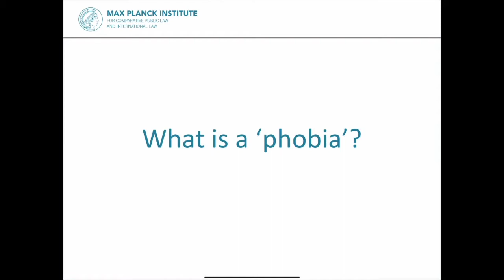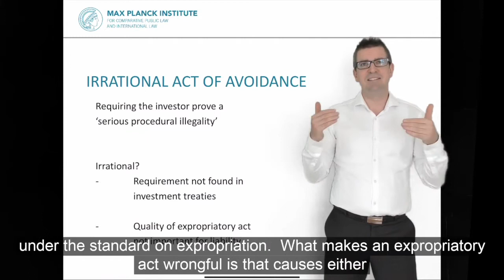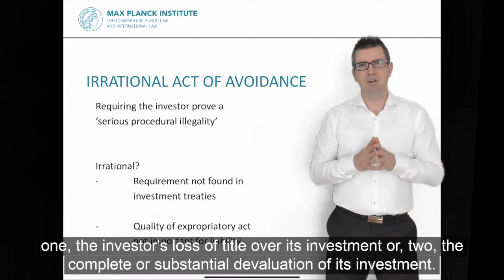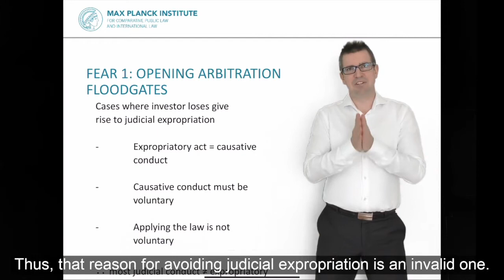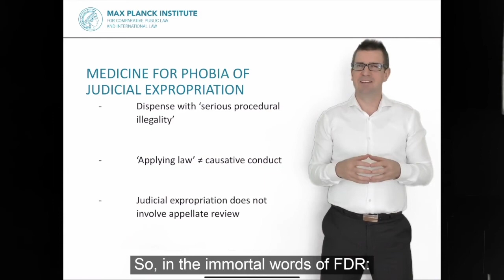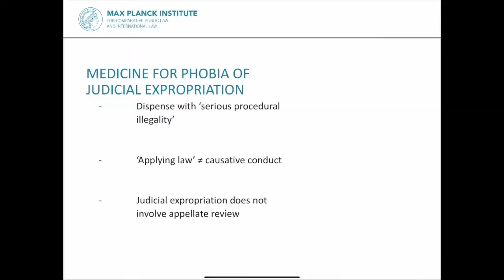Dr. Martin Jarrett: Curing the Phobia of Judicial Expropriation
The bad news: there is a phobia among arbitral tribunals for investor-state arbitrations – the ‘phobia of judicial expropriation’.

Now, to the good news: there is a cure for this phobia.

That cure involves a two-step treatment regime.  The first step is dropping the requirement that any taking of an investment by a domestic court must also involve some kind of serious procedural illegality before it can be labelled expropriatory.  The second step is fully appreciating the role of causation in making any determination of judicial expropriation.

This video explains those steps.  The payoff is the realisation that the only thing we have to fear about judicial expropriation is the fear of it.

anchor.fm/mpil